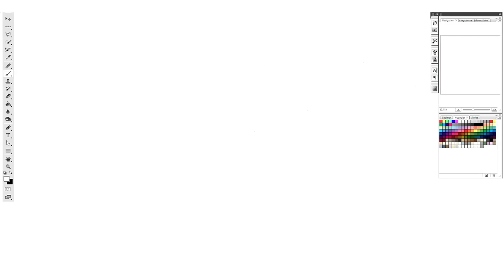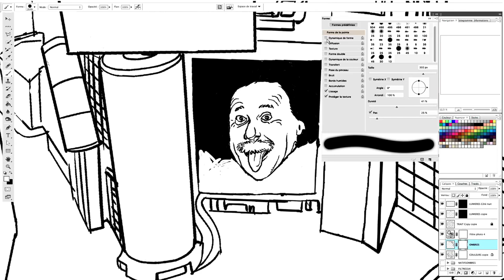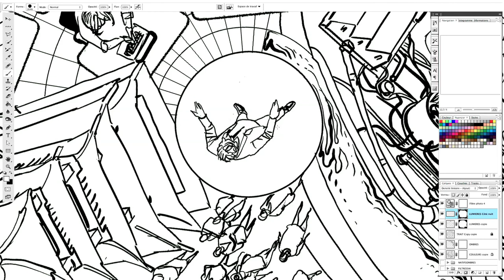Manifeste CentraleSupelec "Change The Code"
Conception et production par Ladies and Gentlemen / Guilhem ARNAL
en association avec Cognito
Illustration par Thierry CHAVANT
Réalisation par Julien VIVANTE